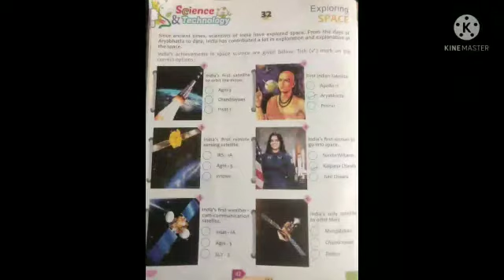G.K5_FEI General Knowledge[Exploring Space]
General knowledge topic Exploring Space by Asmat Ma'am, teacher FEI